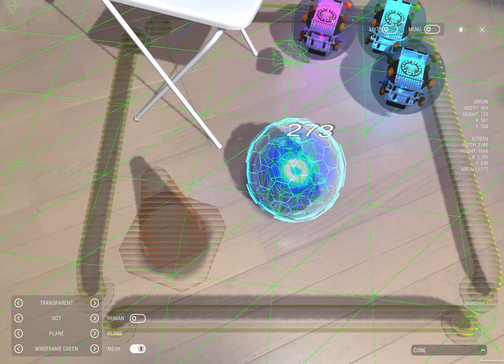ロボットボール omicroと仮想障害物を用いた球体型ロボットの制御補助システム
仮想障害物を用いた球体型ロボットの制御補助システムをアップデートしました。

仮想障害物に質量を設定。物理演算を調整。あと仮想空間上で衝突した時にハードウェアの球体型ロボットにAR側の状態を反映するようにした。